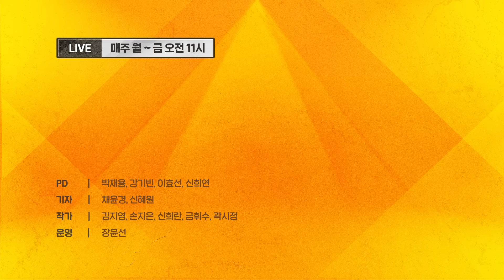김건희 여사 다음은 군부대 방문?!! 영부인은 '국모'도 '대통령'도 아니다!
김건희 여사의 서울 마포대교 현장 방문을 두고 우상호 전 의원은 "많은 공직자의 아내가 있지만 저렇게 행동하는 건 한 분 뿐" 김종대 전 의원도 "보스가 기뻐하니까 저런 행보를 하는거다! 보스가 누군지는 묻지 마..." 김성태 전 의원은 "영부인의 역할이 있어... 대통령 지지율을 위해 저런 행보 하는거다" 평가 했습니다